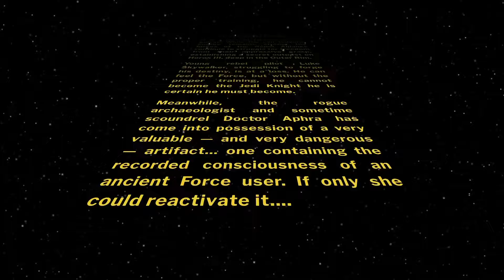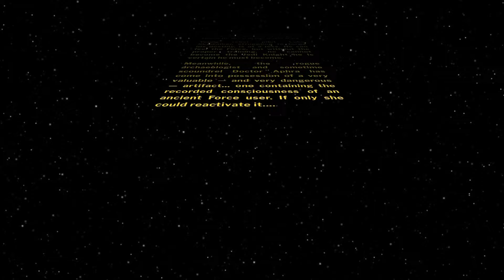Star Wars - The Screaming Citadel (Opening Crawl)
The opening crawl from The Screaming Citadel,  a Marvel Comics major 2017 crossover event. Issues in this series are written by Jason Aaron and Kieron Gillen.

Buy the comic wherever fine comics are sold!

Music: Main Title (Star Wars theme) from the Star Wars : Episode IV: A New Hope Soundtrack, by John Williams.

This video is a fan creation.